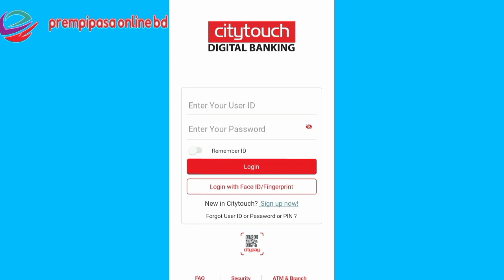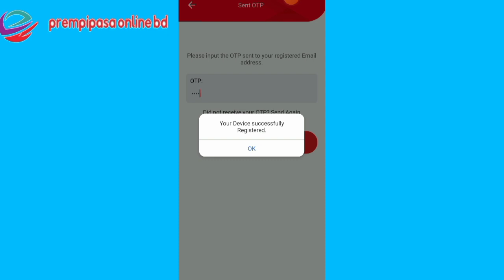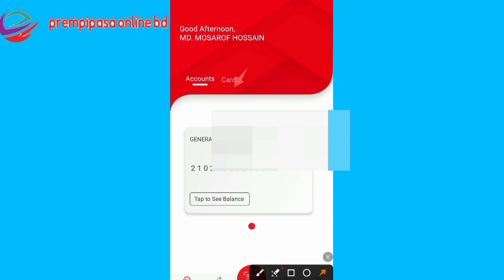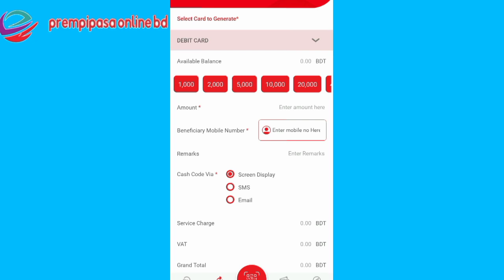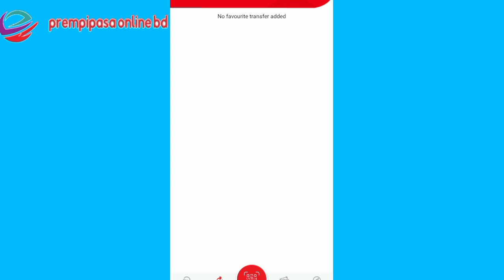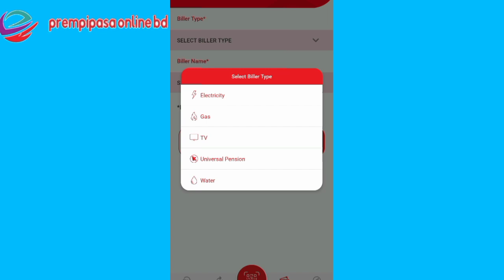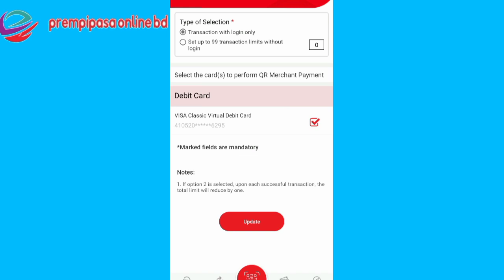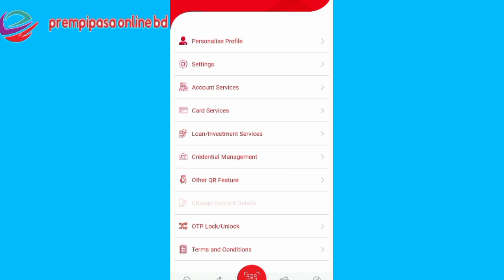City touch app registration | সিটিটাচ এ রেজিস্ট্রেশনের পদ্ধতি | How to register in Citytouch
সিটি টার্চ অ্যাপ রিভিউ|কি কি ফিউচার|কি ভাবে সিটি টার্চ ইন্টারনেট ব্যাংকিং চালু করবেন বিস্তারিত|
welcome to "prempipasa online bd"  My Name is MD Mosarof Hossain . I Share Videos About – Technology & Banking